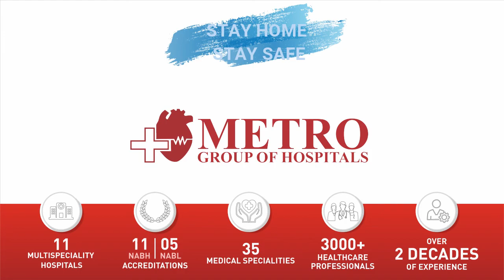Hypertension & Cardiac Disease at the Time of Covid by Dr. Sameer Gupta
Hypertension and Cardiac Disease at the Time of Covid. by Dr. Sameer Gupta.
Dr. Sameer Gupta is a highly skilled cardiologist who specializes in Interventional cardiovascular and peripheral procedures. He completed his “Medicine residency” at Penn State University, “Cardiology Fellowship” at the University of South Florida and an “Interventional Cardiology” fellowship at The University of Chicago. He then went on to pursue additional training in “Vascular Medicine and Endovascular Intervention” at Albert Einstein College of Medicine in New York. In 2013, he was awarded the status of “Extraordinary Ability and Achievement” by the United States government.
Started in 1996 by Dr. Purshotam Lal Director Interventional Cardiology (Founder and Chairman) Metro Group of Hospitals is one of the India’s largest Healthcare Service Provider.